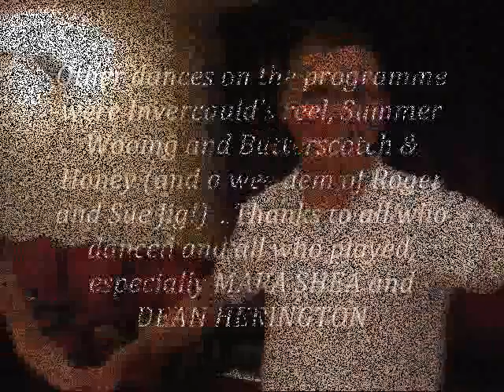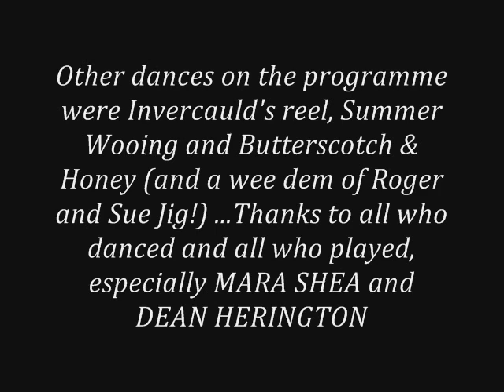Lisbon SCD Groups' End-of-Term Ball June 2014